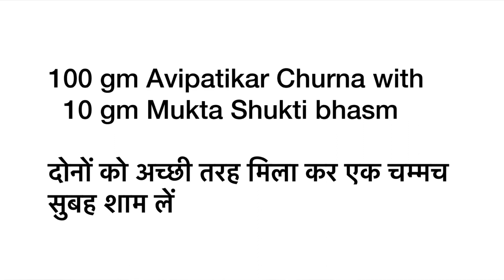Acidity hone par kya karen, permanent solution, ilaaj, Natural & gharelu upay, acidity lakshan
ऐसिडिटी का परमानेंट इलाज acidity ka gharelu ilaj  Instant relief from acidity at home acidity treatment at home in Hindi tablet for gas and acidity jeera water for acidity acidity ke lakshan in Hindi acidity permanent solution for acidity gas acidity symptoms tablet syrup medicine pain in Hindi hyperacidity how to cure acidity instantly  how to treat acidity at home  acidity problem solution acidity upay seene me jalan pet fulne par kya karen